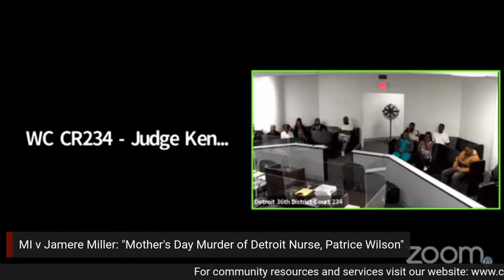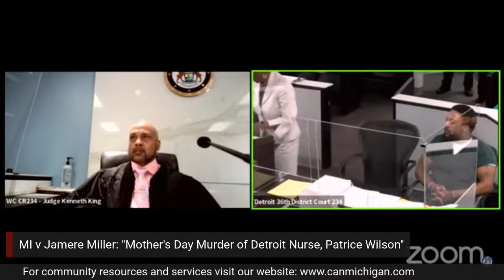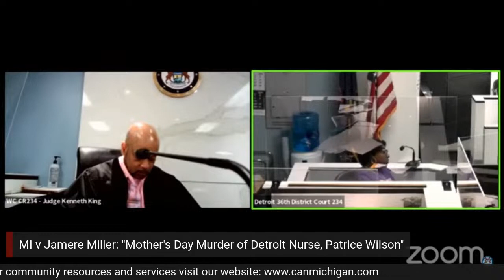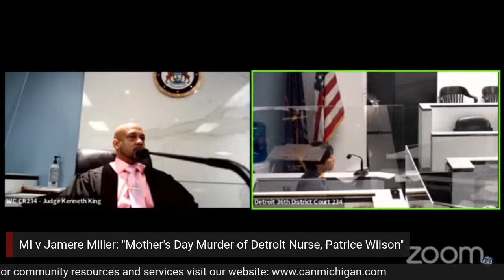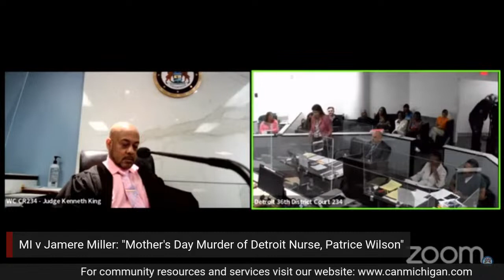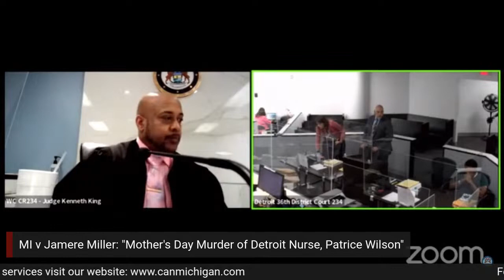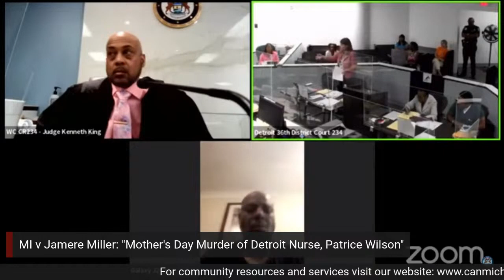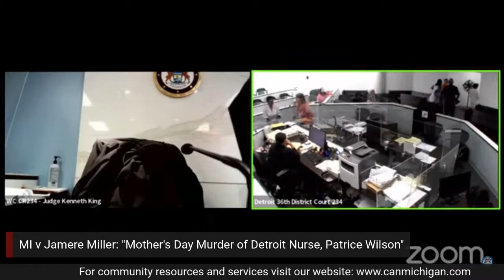Live: Jamere Miller Preliminary Exam | Patrice Wilson, DMC Nurse Murder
Jamere Mykel Miller, charged in the kidnapping and murder of ex-girlfriend, Patrice Miller, a nursing supervisor with the Detroit Medical Center (DMC) after her midnight shift at Detroit Receiving Hospital Mother's Day morning.

Patrice Wilson (29) was the mother of one (1) son.

She was found in the trunk of her Lincoln SUV near her apartment in Novi.

Jamere Miller faces multiple counts of felony murder, first-degree murder, kidnapping, car jacking, and felony firearm.

Mr. Miller was remanded to Wayne County Jail and bound over for trial.

He will be arraigned on all counts on 08/03/2023 at the Third Circuit Court, known as Frank Murphy Hall of Justice before Judge Kevin J. Cox.

Become a channel member and join our private chat on Buy-Me-A-Coffee at a nominal fee for exclusive content and dialogue, special events, and much more:.

Want to host a live show with multiple guests? You should check out @streamyardapp (StreamYard)!